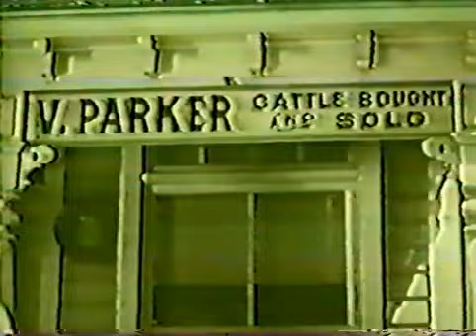WICHITA TOWN 1959 Bullet for a Friend Joel McCrea lost western tv series